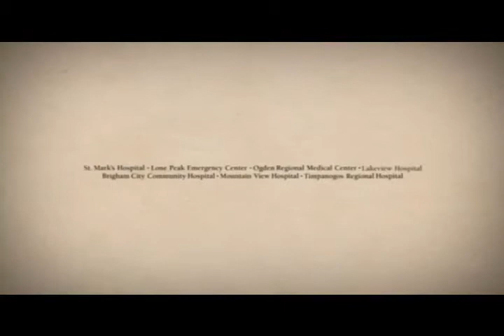Walter Platz Heart Attack Victim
Walter Platz plays heart attack victim in MountainStar Healthcare commercial.